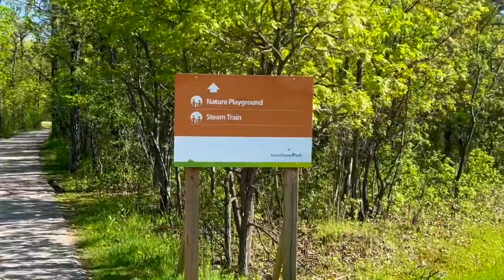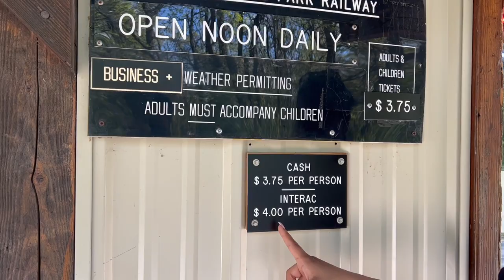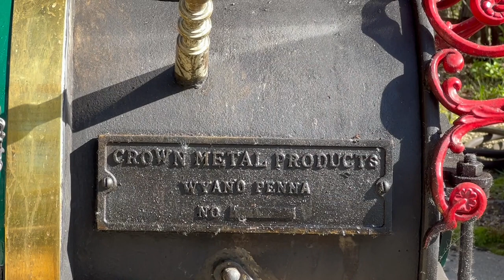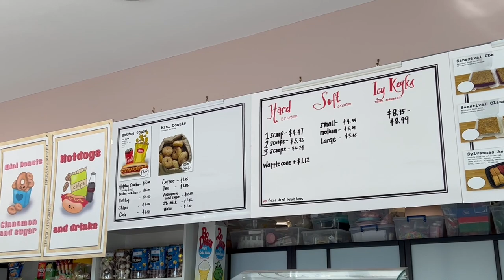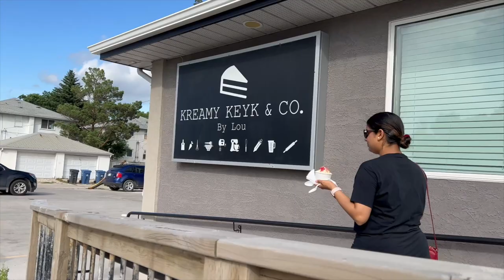Steam Train from Winnipeg to Ice Cream parlour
Trying to make the best of this Hot summer we are experiencing in Manitoba this year, but complaints as it's way better than -40 (LoL).

This past weekend we went one of our favourite hangouts - Assiniboine Park!!
Before you say AGAIN? We promise this was different than the last visits as this time we took ride on the (miniature) Steam Train there. It's a must try for Kids AND Adults :).

After the hot day spent in the Park we went to and Ice Cream Parlour on McPhillips St called Kreamy Keyk & Co. where there a lot of variety of desserts (cakes and ice creams).